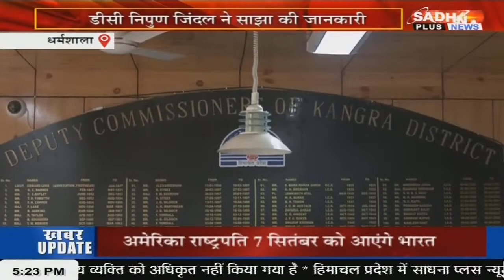KHABAR HIMACHAL PRADESH NEWS LIVE BULLETIN 05.15 PM 06. SEPTEMBER. 2023 SADHNA PLUS NEWS